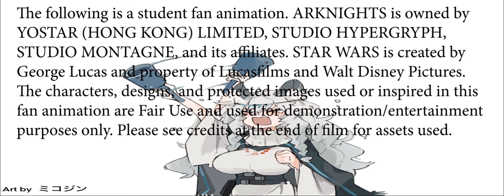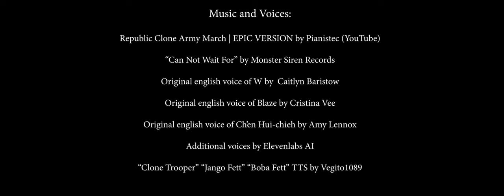Project ARC-Knights Part 3-1: Vendetta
We follow what happened to Ch'en after the destruction of Lungmen and the beginning of the Empire's occupation of Terra. With the LGD all but destroyed, Ch'en has begun laying her plans for revenge against Inquisitor Song. But to do this, she'll need help from the man that first brought her city to its knees. But as the Terran resistance movement begins striking back, darker motives permeate the ranks of the Ronin fleet's leader. Is this really just a routine strike against Imperial supply lines, or is there something else motivating such a bold attack?

I intend to split this part of the story up into two or three parts. Both because it is easier on my setup and because I like to get more of the story out sooner rather than later (work and school being the deciding factor)

This one I had a ton of fun making. While I am proud of how it came out, it also makes me realize just how much I need to get a proper setup to render my scenes in Arnold without my computer exploding.